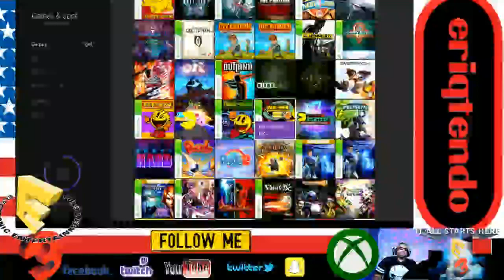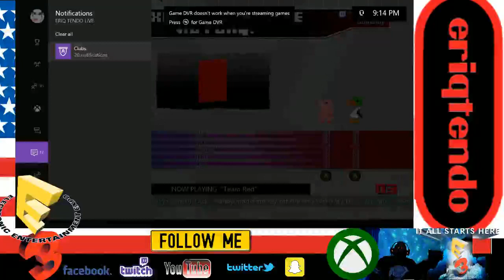LiVE! SUNDAY E3 XBOX (Part 7)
LiVE!